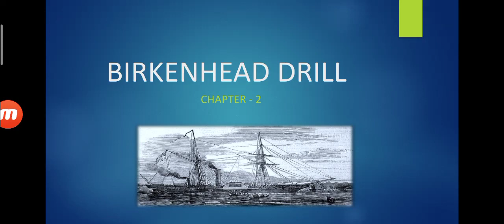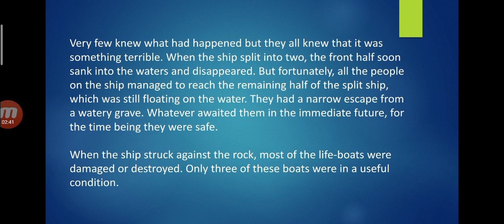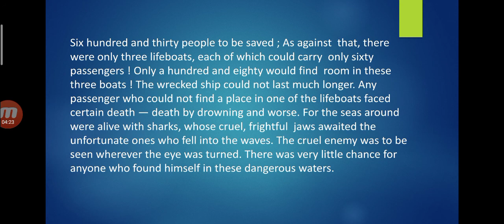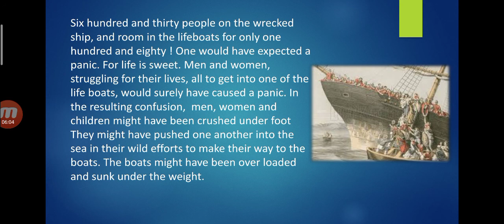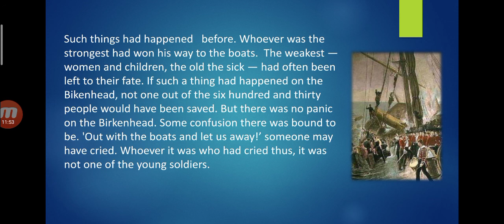Birkenhead Drill - Lecture 3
Chapter 2